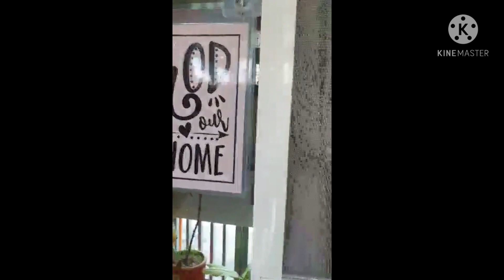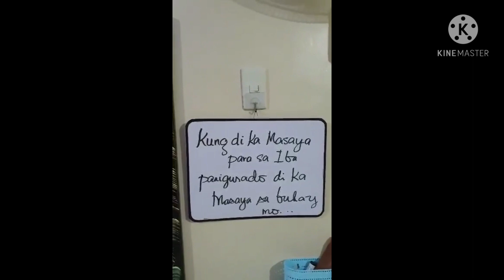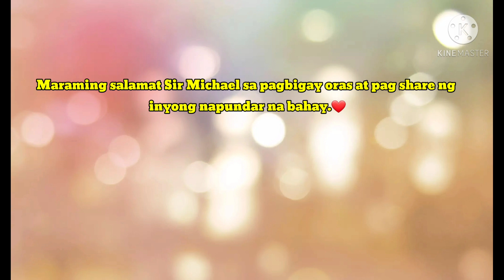Studio Type House Renovation 40 sqm / Katas OFW Korea / Small House Renovation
This dream house is owned by Sir Michael Lazaro of Pampanga Philippines.

Ito po ay katas OFW Korea.5 years na nagtrabaho si Sir sa Korea as factory worker.

Studio Type House Renovation
Worth 110,000 pesos  materials
90,000 pesos labor